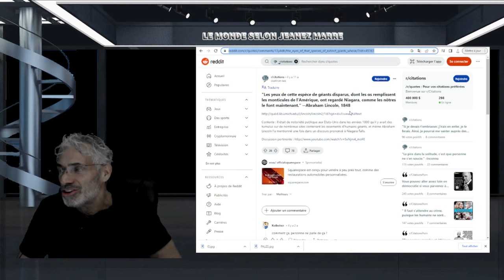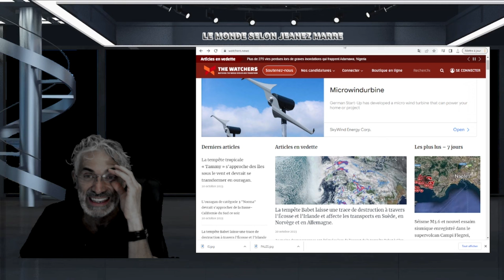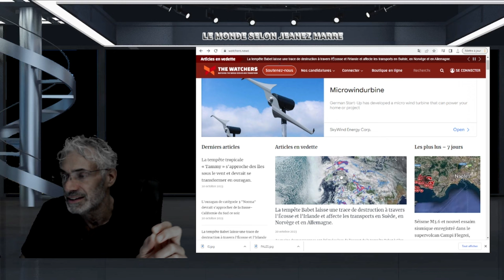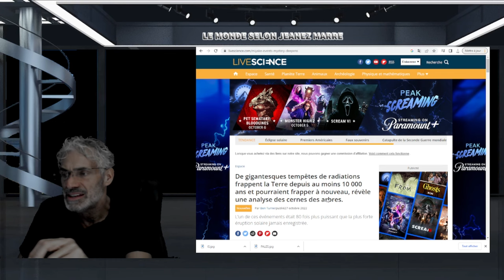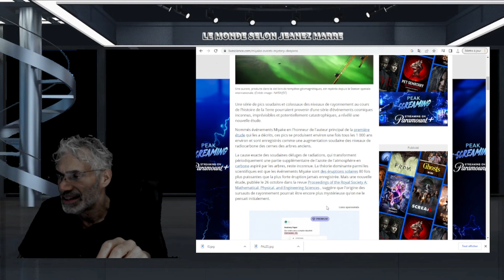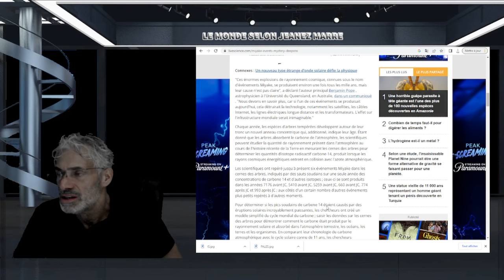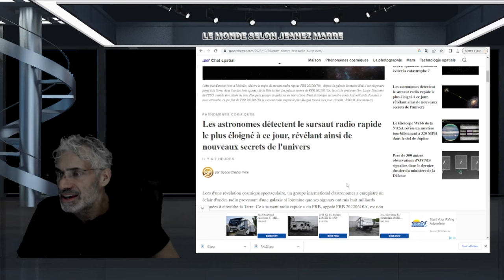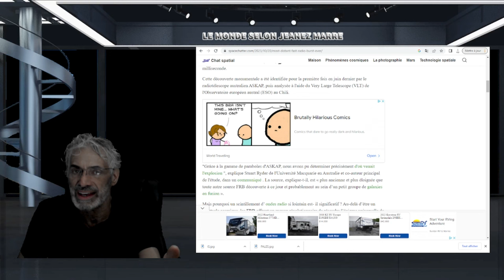De gigantesques tempêtes de radiations frappent la Terre et pourraient frapper à nouveau